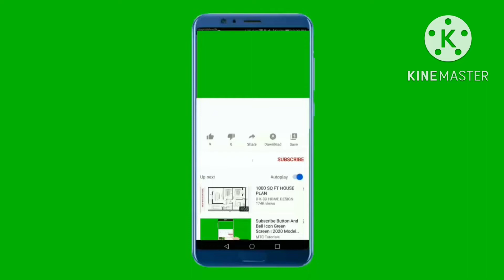Mag Gardening Tayo